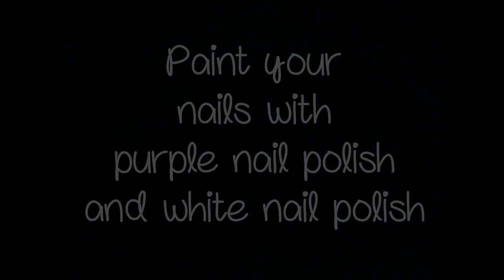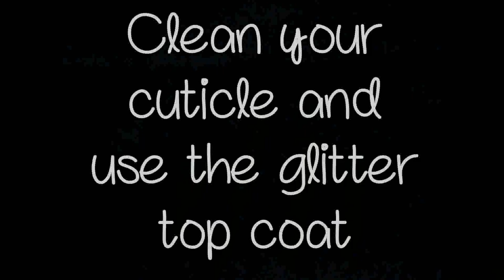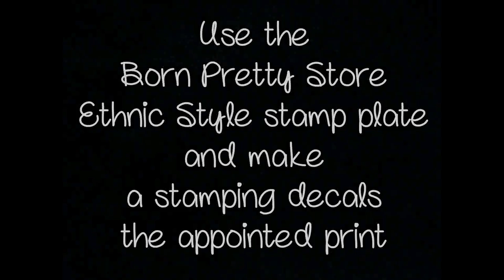Dream catcher nail art tutorial :)